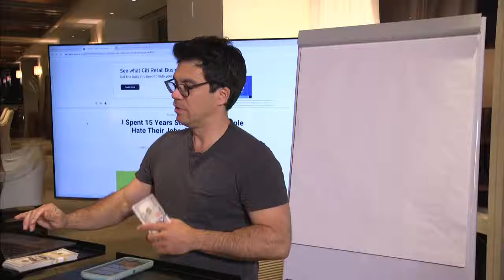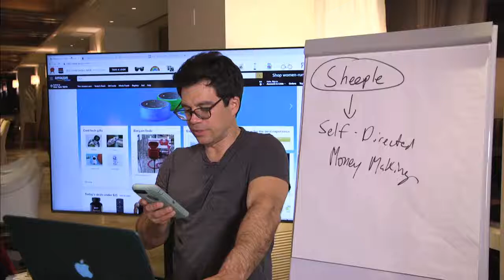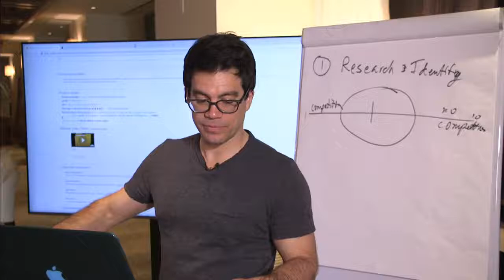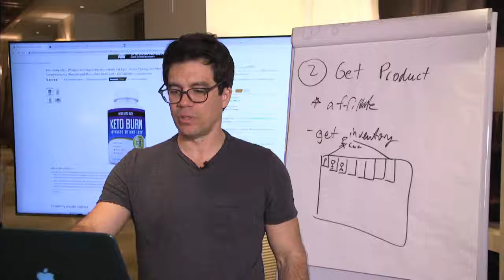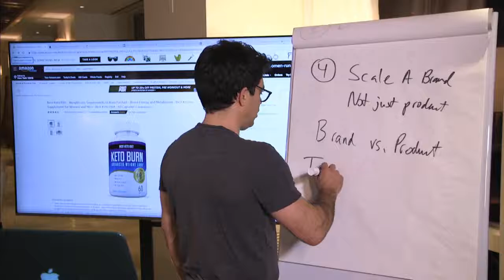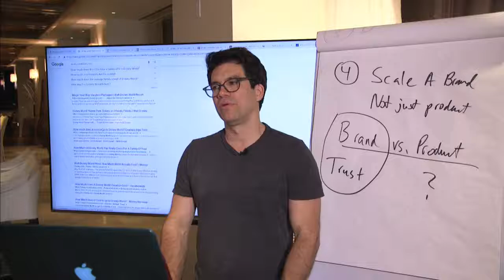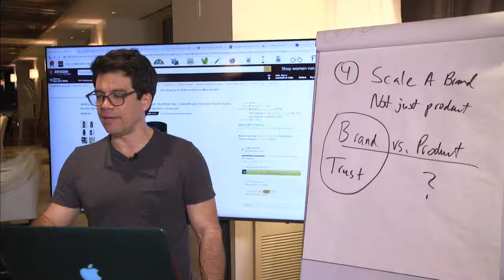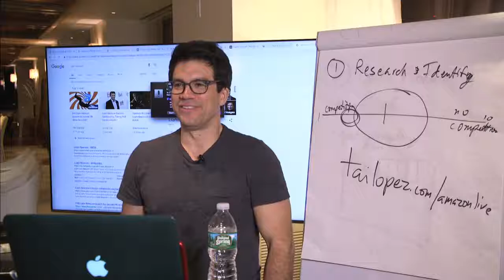Why Do People Hate Their Jobs?? Should I Quit My Job If I Hate It?? - Tai Lopez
Tai Lopez's Amazon Sales Blueprint quick start test group that teaches how start an Amazon business. I understand that I'm getting access to the quick start lessons only.

Amazon generates hundreds of billions annually and it continues to grow each year. By understanding and applying the latest strategies, you can start your own profitable Amazon store.

Tai Lopez has 2.9 million followers on Instagram, 6.2 million fans on Facebook, 1m subscribers on YouTube, and 1.2m followers on Twitter.

He is an investor, partner, and advisor to over 20 multi-million dollar businesses. Through his popular book club and podcasts The Tai Lopez Show shares advice on how to achieve health, wealth, love, and happiness with 1.4 million people in 40 countries. The Tai Lopez Show, gets around 800,000 downloads per month.

Tai also owns the largest book shipping club in the world, Mentor Box, and was voted the Number 1 Social Media Influencer by Entrepreneur Magazine.

Taking action is a difficult thing to do for most people. But you did it. And for that, I want to congratulate you.
Before you proceed with completing your checkout — I want you to watch this important video I made for you.

Stay Strong,
Tai Lopez